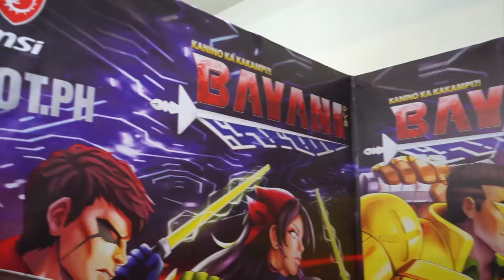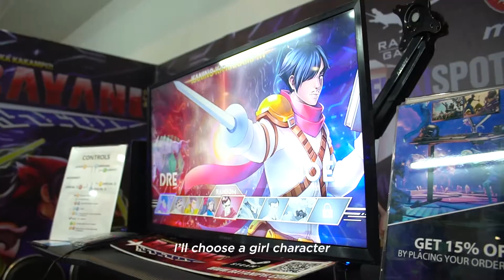Amateur vs. Pro Plays Pinoy Fighting Game, Bayani!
Who said we're done with ESGS 2019?! So here's another fun-filled gaming content for you guys! Who do you think will win between an Amateur and a Legit Tekken Player as they try out the Pinoy Fighting Game, Bayani - Fighting Game? See our host, Divine, and SIBOL Tekken 7 Coach, Ron Muyot, as they head on for an all-out battle using our Filipino heroes!

for Google Play. Or here: ￼ for the APP store to join our crew!